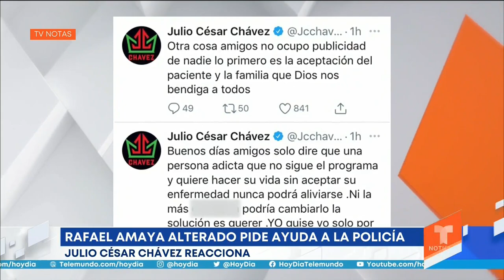Captan a Rafael Amaya en un episodio de pánico en la calle | Noticias Telemundo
Video oficial de Noticias Telemundo. Una revista de espectáculos publicó imágenes de Rafael Amaya alterado y ansioso en una gasolinería, el actor aseguraba que alguien lo quería secuestrar. Su reacción desató preocupación por la salud del actor, pues se rumora tuvo un ataque de ansiedad.